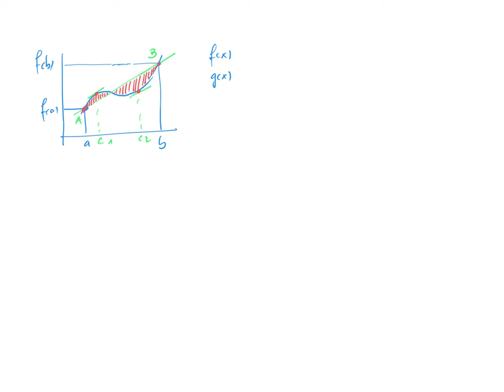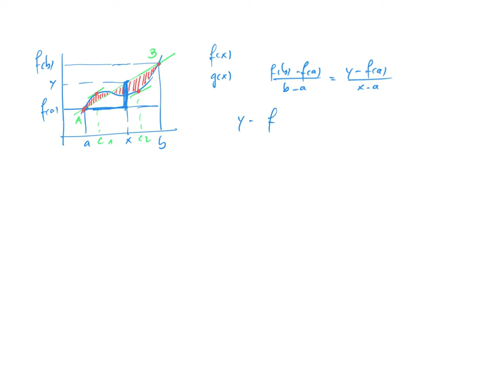2 Thms de Rolle et AF Lagrange